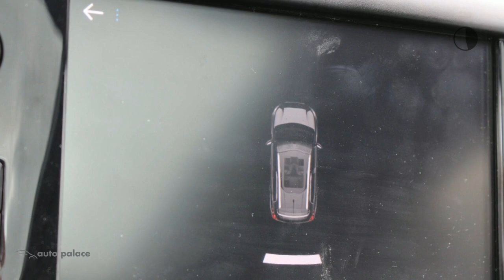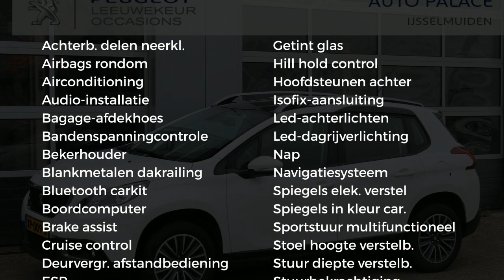Peugeot 2008 1.2 PureTech 130pk Active